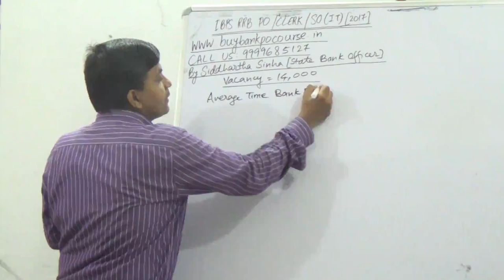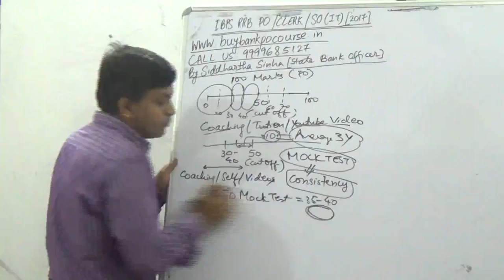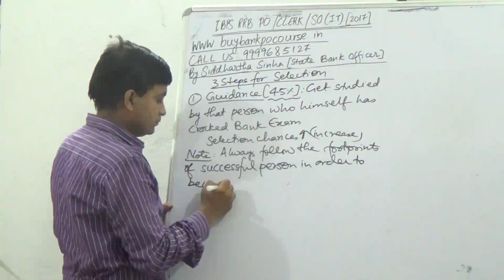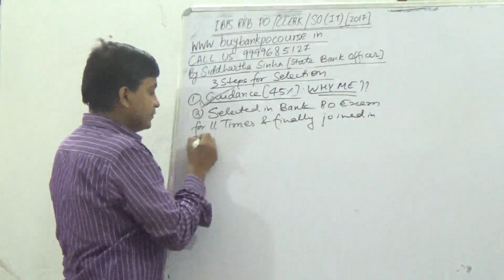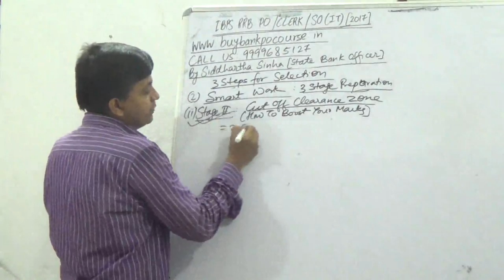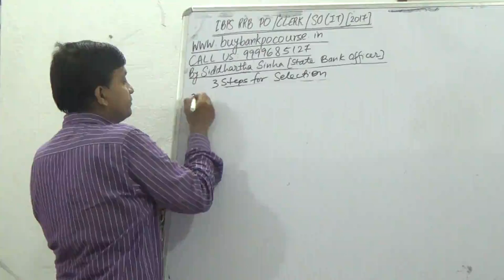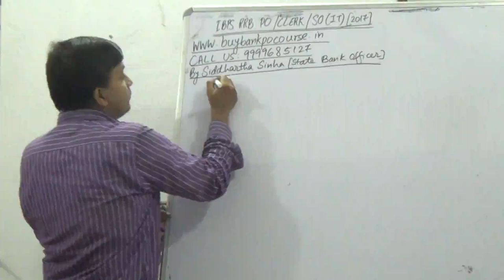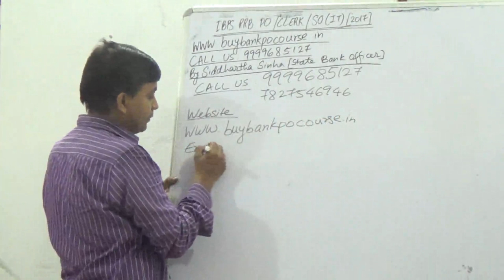IBPS RRB PO 2017 IBPS RRB Clerk 2017 Assistant IBPS RRB SO IT 2017 Exam Preparation